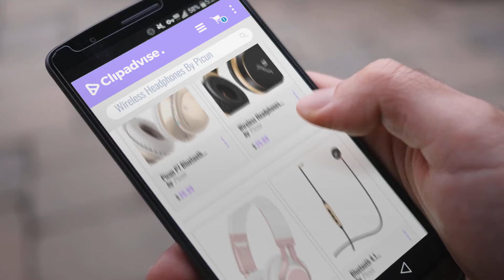Top 5 Picun Wireless Headphones [2018]: Picun P7 Bluetooth Headphones Wireless Foldable Noise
* New! 2019 Black Friday / Cyber Monday On-Ear Headphones Deals and Updates.

Black Friday / Cyber Monday Picun P7 Bluetooth Headphones Wireless Foldable Noise Reducing Headsets With Mic and by Picun

Black Friday / Cyber Monday Wireless Headphones Bluetooth Headphones with Mic Hifi Stereo Bass Foldable Lightweight by Picun

Black Friday / Cyber Monday Bluetooth Wireless Headphones 4.0 with Mic Stereo Noise Cancelling Waterproof Foldable by Picun

Black Friday / Cyber Monday Bluetooth 4.1 Headphones with Mic Sweatproof Wireless Sports Earbuds Noise Cancelling for by Picun

Black Friday / Cyber Monday Bluetooth Sport Headphones 4.1 with Bulit-in Mic for Wireless and Wired HD Stereo Noise by Picun

Black Friday / Cyber Monday Earphones In-Ear Earbuds IPX4 Sweatproof Bluetooth Wireless Sports Headphones V4.1 Noise by Picun